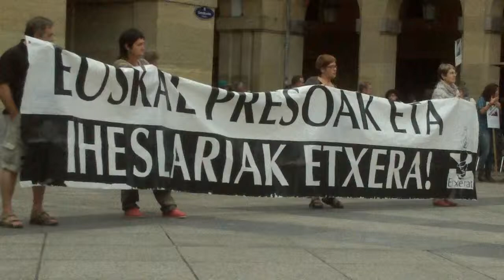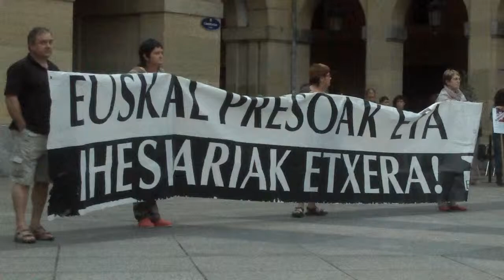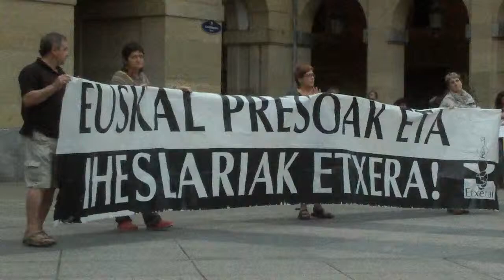Euskal presoak etxera Donostia 2014-8-22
Euskal presoak eta iheslariak etxera! Ostiraleko elkarretaratzea Donostian